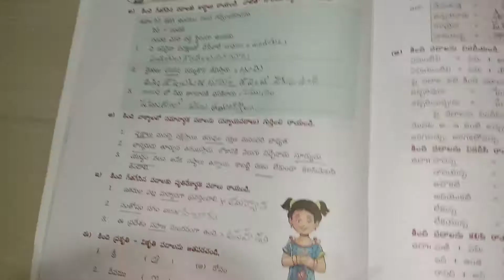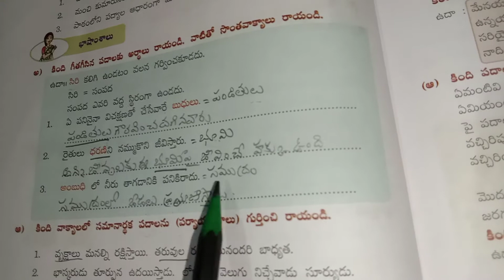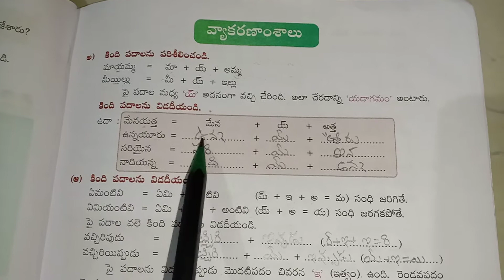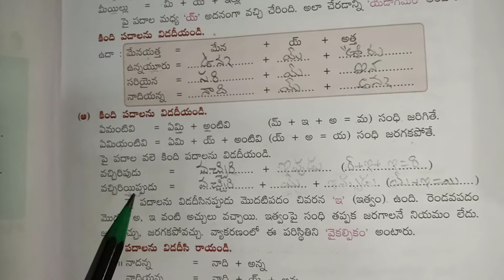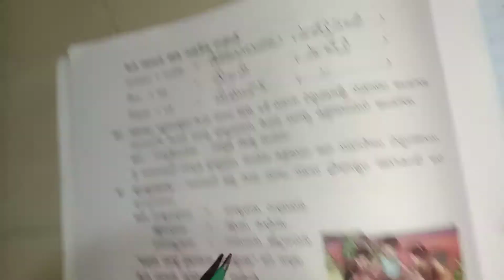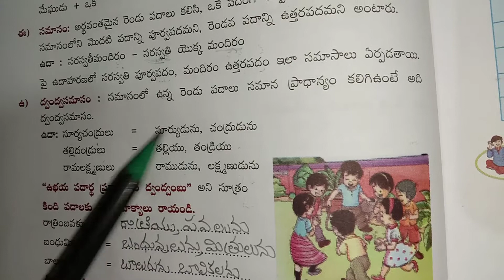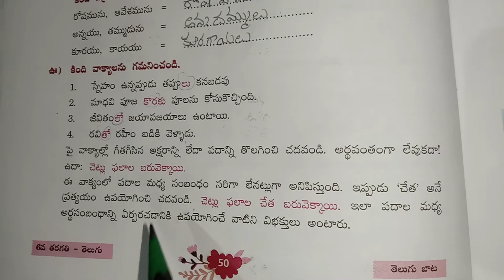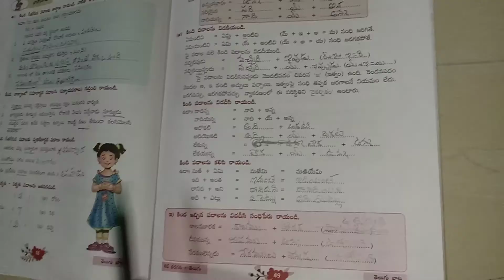6th class telugu online class (18-11-20)